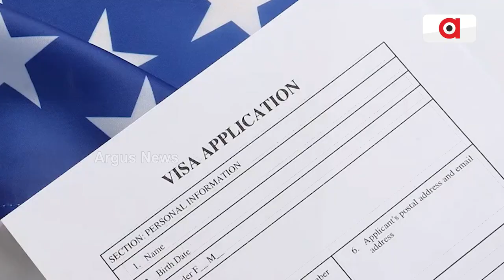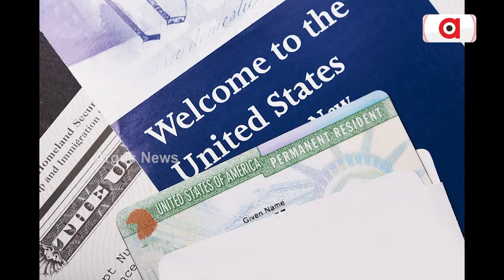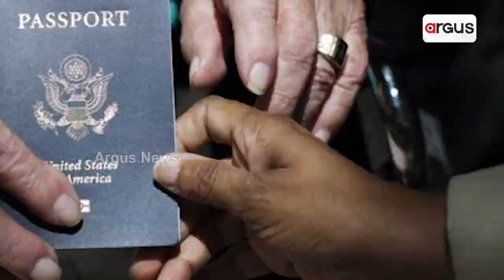Know How Much Time It Will Take To Make An Visa For USA